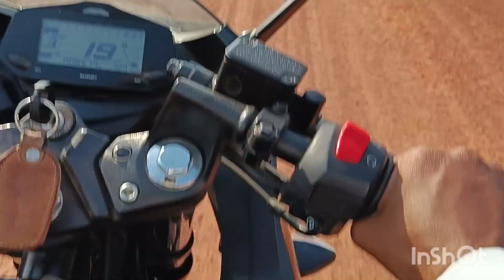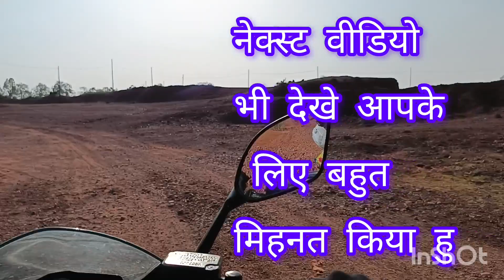जंगल में बॉक्साइट एरिया में बेस्ट नजारा का आनंद लेते हुवे|बॉक्साइट एरिया में बेस्ट नजाराvlogviral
motovlogging mobile setup
# motovlogs in india
# motovloggers in india
motovloggers in india
my first vlog toda

1√ दोस्तो ये चैनल पर दिखाई जाने वालें ब्लॉग सबसे है के ब्लॉग से हट के ही होगा,,,City wala VL बीवीOG to आप लोग बहुत देखा ही होगा।लेकिन जंगल पहाड़ ,का अजीबो महत्वपूर्ण नजारा देखने को मिलेगा. कयोकि जंगल पहाड नही तो कुछ नहीं होगा न ही सुध वातावरण होगा नही ही हम लोग सुध स्वास ले सकते है,jiake लिए मुझे पहाड़ जंगल का ही ब्लॉग करना अच्छा लगा , कयोकी पहाड़ है तो लाइफ है जीवन है।,,

2√   तो दोस्तो 2 महत्वपूर्ण ,   money Bhai मतलब पैसा ये भी हलोगो के लिए अहम जरूरत है। जो की में इसी चैनल से आप सभी को पैसा कमाने केलिए भी जब कोई अच्छा सिस्टम मिलेगेब आप सभी को भी ये चैनल के माध्यम से जानकारी प्रोवाइड की जायेगी, जिससे की आप सभी अच्छा इनकम कर सके,,,,,

आपका भाई का चैनल को support करे और फ्लो करे
हमारे परिवार का हिस्सा बने , मेरे सारे परिवार को मेरा बहुत ज्यादा प्यार ,,सदा खुश रहे और अपने परिवा को भी खुशी देते रहे,,, कायोकि परिवार खुश होते है तो लाइफ और भी अच्छा होता जायेगा,,.
motovlogging mobile setup

motovlogs in india

motovloggers in india